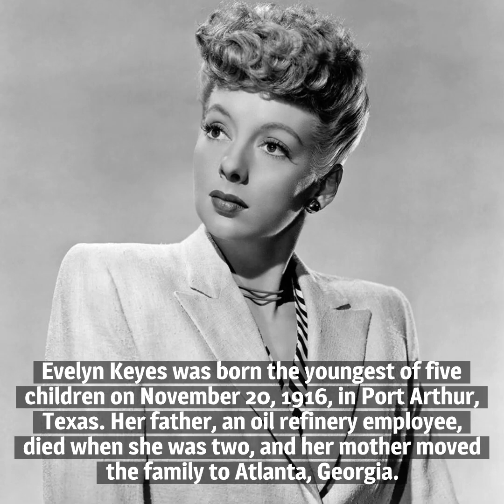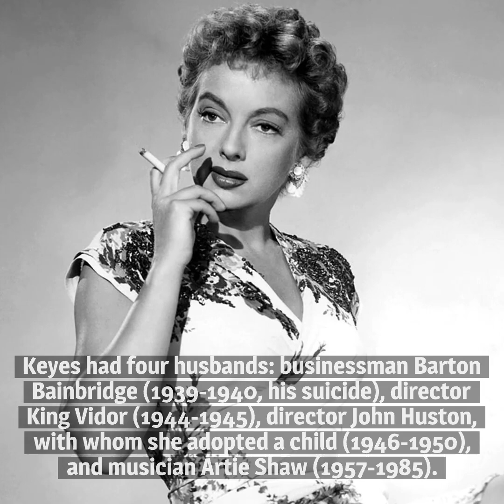10 Things You Should Know About Evelyn Keyes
Here are 10 things you should know about Evelyn Keyes, born on November 20, 1916. She achieved success in pictures, theatre and television and as an author.